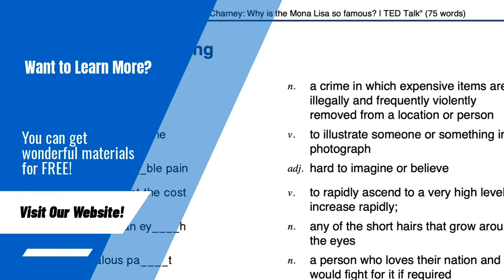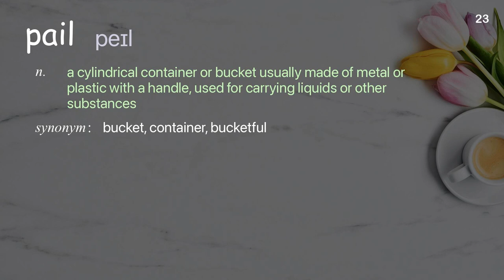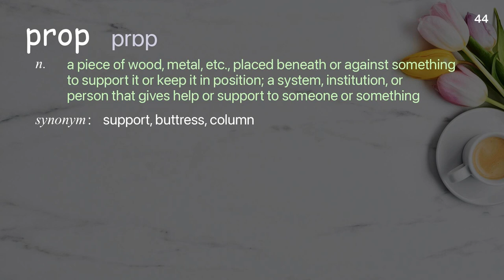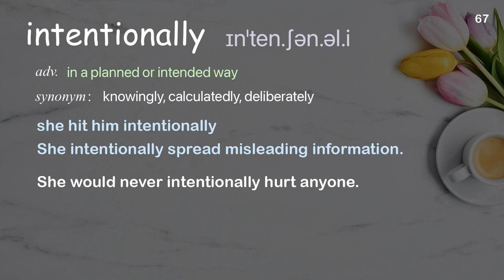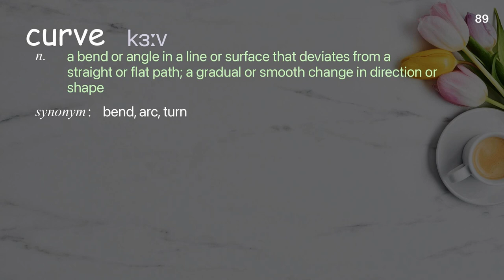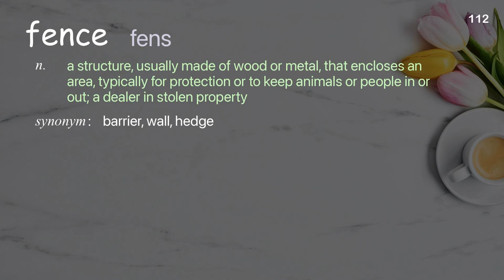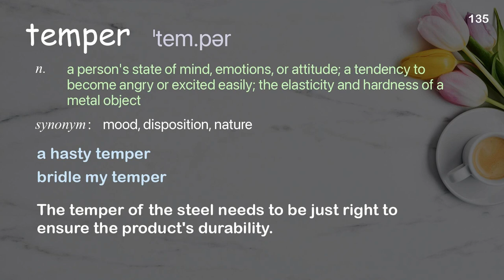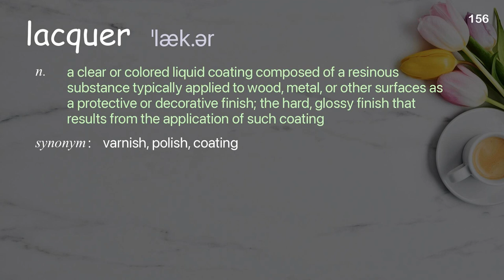156 Academic Words Ref from "Julie Burstein: 4 lessons in creativity | TED Talk"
■PLEASE NOTE

■Reference Source
Julie Burstein: 4 lessons in creativity | TED Talk